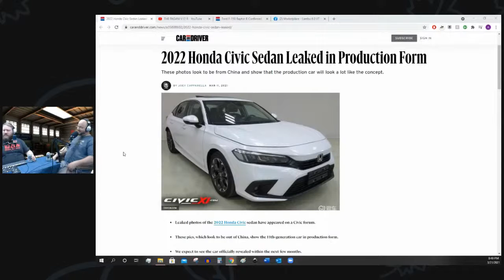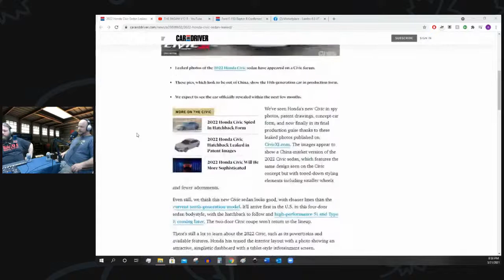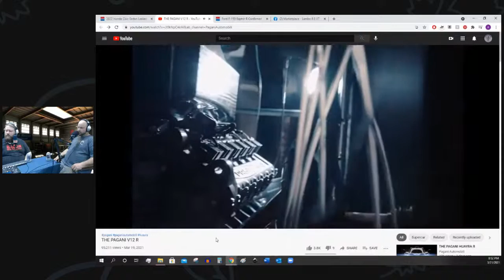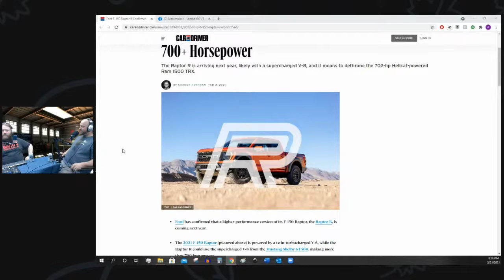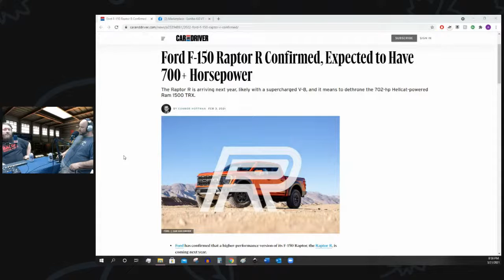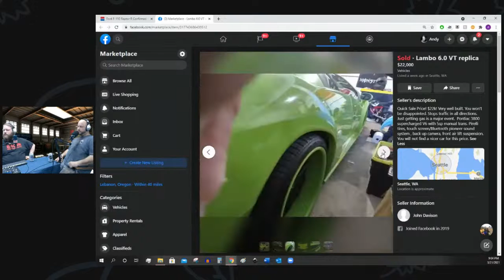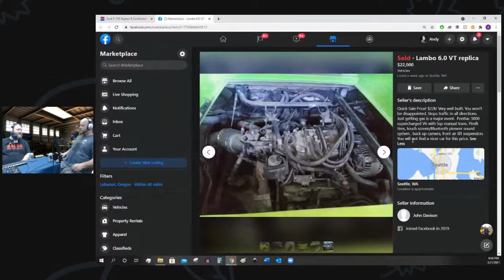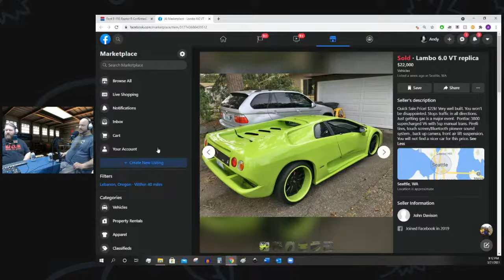Shopping Cart Racing, Cops Hate Geo Metros, 2022 Civic LEAKED, Ford Raptor R Confirmed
Today on The Horsepower Hour Andy and Coy are rolling deep with some stories from the old days!  We've put a lot of time and thought into this, so we're going to tease out some of the details of our Spec Shopping Cart Racing plans right here and we want your feedback, so drop them in the comments!  Also we're reviewing leaked images of the 2022 Honda Civic, the luscious sounds of the new Pagani V12 R, and new details surrounding the 702+ HP 2022 Ford Raptor R!
Our Smokin Deal/Doob is not one you want to miss this week.  Hints:  It's a supercharged kit car that you'll still never buy.